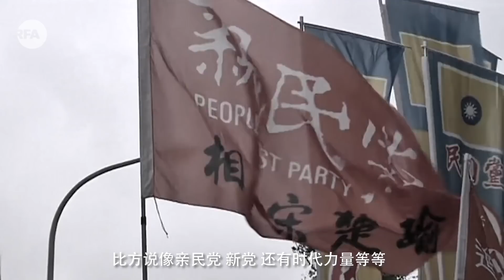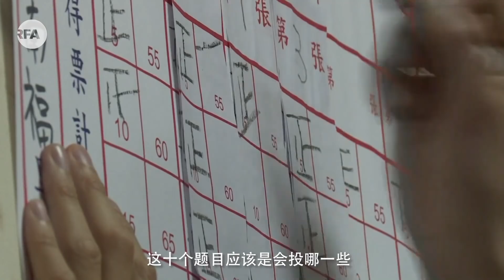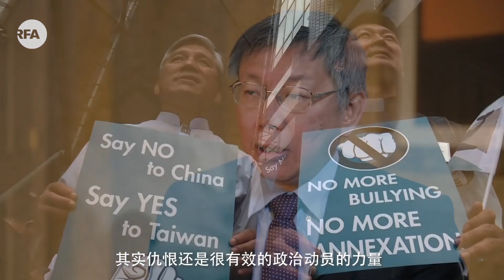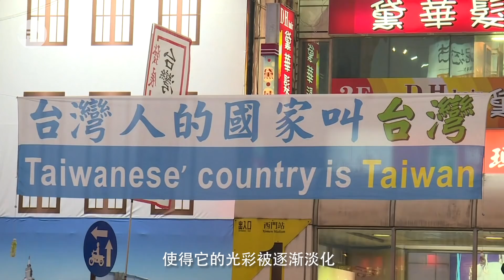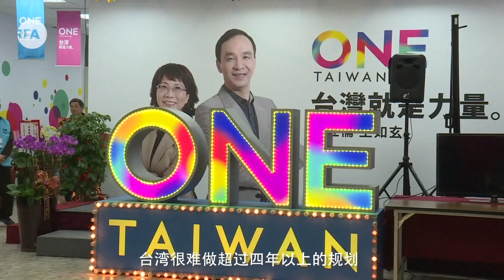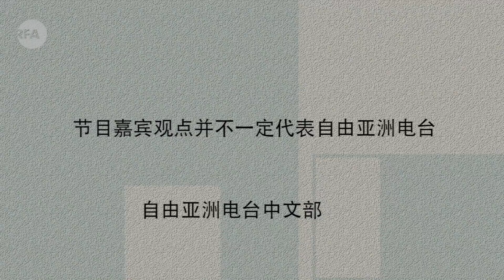台北市長柯文哲 訪美行程 自由亞洲電台專訪 台灣當局不應利用美中對抗做政治操作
台北市長柯文哲 接受自由亞洲電台專訪 台灣當局不應利用美中對抗做政治操作

柯文哲表示：未來15年美中對抗將是一個大趨勢。但台灣當局不應利用美中對抗做政治操作。比「統獨」更重要的是「是非」，比藍綠更重要的是「黑白」。目前台灣困局是「有任期的選舉制度」加上「沒有歷史觀的政治人物」造成的。

自由亞洲電台（RFA）是向沒有新聞自由的亞洲地區，傳播新聞內容以及資訊的非營利機構。我們的使命是提供準確的新聞，以及精闢的評論，並提供一個可包容各類意見的平台。RFA是由美國國會授權設立，資金來源由聯邦政府撥款。